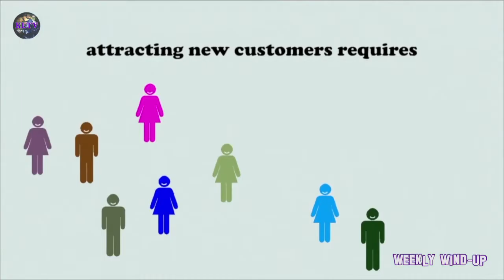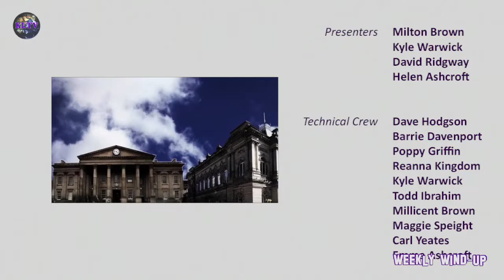Weekly Wind-Up 26 July 2015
On this week’s show presenter David Ridgway discusses the HS3 Rail Link that was supposed to link the big northern cities to create what Chancellor George Osbourne described as a northern powerhouse.

Following the announcement that improvements will be delayed David asks Paul Salveson, who is a board member of Transport Focus which is the national consumer body for rail and bus passengers, whether the proposed improvements are ever likely to become a reality.

Then David talks to Mike McGougan. Mike is the President of the University of Huddersfield's Student Union. Mike is here to discuss the changes to student grants and the impact this may have on University attendances.

These weighty topics are supported by news from around the Kirklees area.